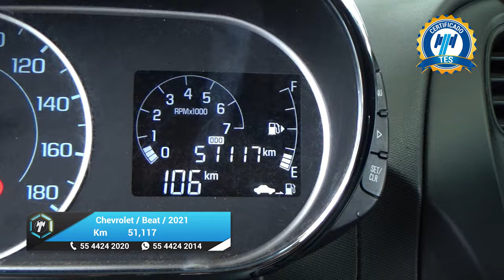Chevrolet / Beat / 2021 - 27757